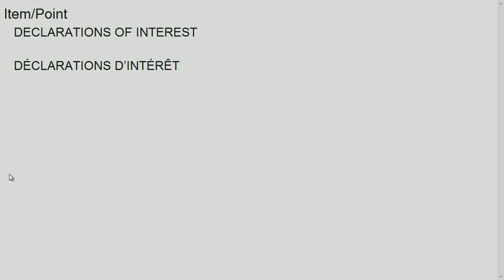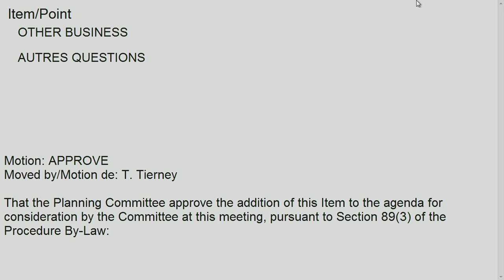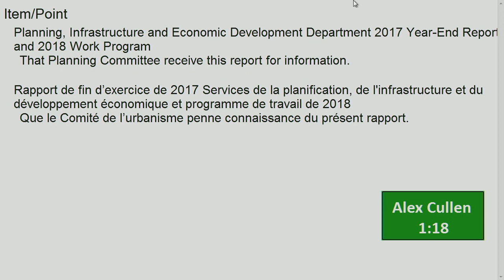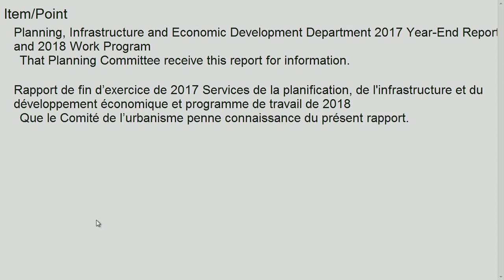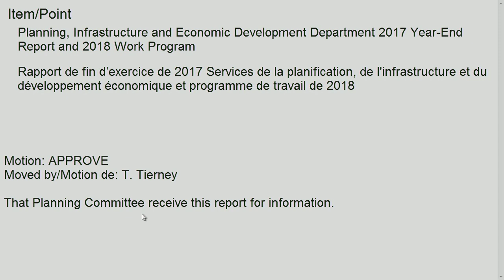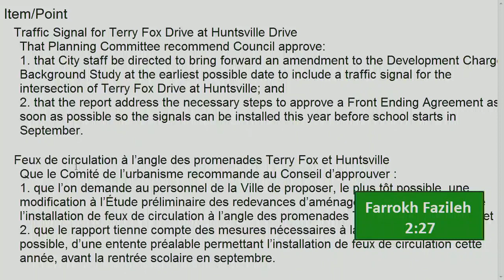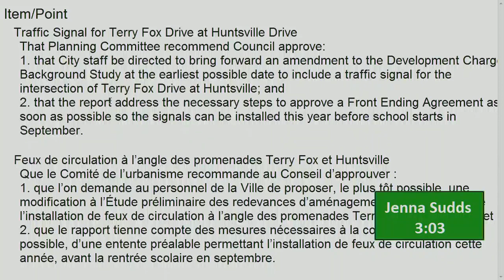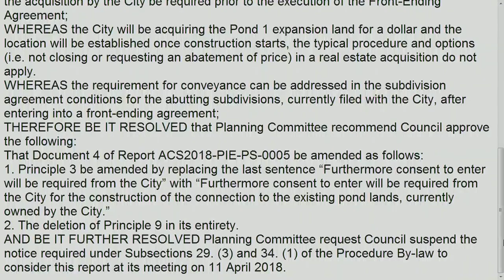Comité de l'urbanisme - le 10 avril 2018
Réunion du Comité de l'urbanisme – le 10 avril 2018 – flux audio